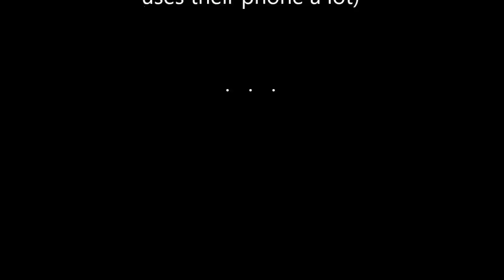Outtakes you find in the Woods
Outtakes from 'Weird Things you find in the Woods'

Featuring:
Frank - Holly
Ridley - Lydia
Lacuna - Jessie

(we should make a compilation of Ridley saying 'tree'...)